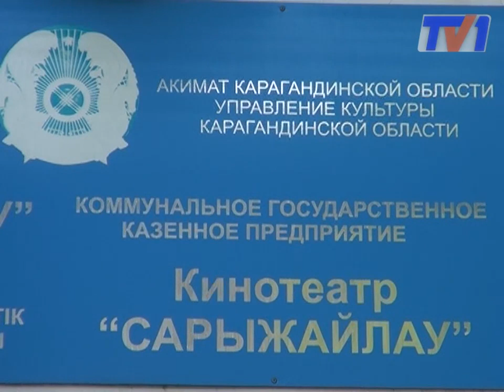Премьера Казахстанской муз. комедии "Препод"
Голливуду и не снилось! В кинотеатре «Сарыжайляу» прошла премьера казахстанской музыкальной комедии «Препод», на которую приехали исполнители главных ролей. Встретили артистов на высшем уровне, организаторы даже позаботились о красной дорожке.